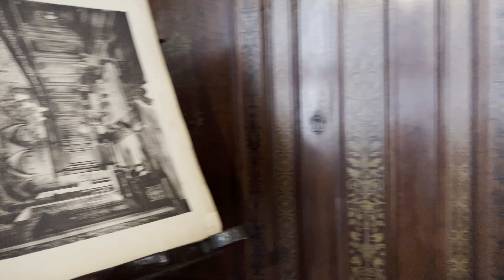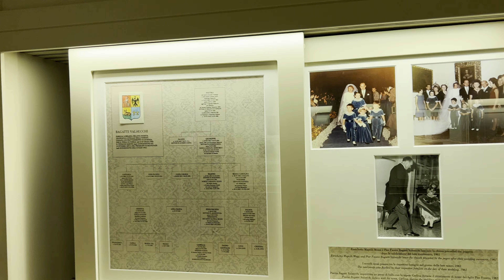Италия. День 2. Милан. Музей Багатти Вальсекки.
Братья Фаусто и Джузеппе Багатти Вальсекки из Варедо, вдохновленные дворцами ломбардской аристократии XV—XVI веков, разработали проект ренессансного здания, в котором можно было бы жить, обставив его предметами искусства эпохи Возрождения. С этой целью в конце XIX века ими был расширен миланский семейный дворец (современное здание музея). Уникальность проекта братьев заключалась в их стремлении создать дом, в котором помещение и убранство будут соответствовать духу ренессансной эпохи. Среди ценных предметов искусства в музее хранятся произведения Джованни Беллини, Джентиле Беллини, Джампьетрино и Лоренцо ди Никколо. Предметы XIX века в доме выдержаны в стиле неоренессанса, в соответствии с культурной программой Савойской династии после объединения Италии в единое королевство.

Музей открыт для публики с 1994 года и является одним из лучших домов-музеев в Европе. Управляется Фондом Багатти Вальсекки, президентом которого является Пьер Фаусто Багатти Вальсекки. Среди членов совета директоров фонда находится и представитель области Ломбардия. Фондом был создан в 1974 году, чтобы поддерживать демонстрацию публике коллекций произведений искусства эпохи Возрождения и предметов интерьера эпохи Возрождения и Неоренессанса, собранных в последние десятилетия XIX века братьями Фаусто и Джузеппе Багатти Вальсекки. Посетителей музея встречают в каждом зале дворца с подробными мобильными карточками, написанными на итальянском, английском, французском, немецком, испанском и японском языках, и детскими карточками-картами для изучения культурной истории эпохи в форме игры. В музее можно заказать экскурсию в сопровождении квалифицированного гида на итальянском языке для детей и на итальянском, английском, французском, немецком, испанском и русском языках для взрослых.
Билеты в музей можно приобрести на месте. Цена входного билета 10 евро. Для подростков - 2 евро.